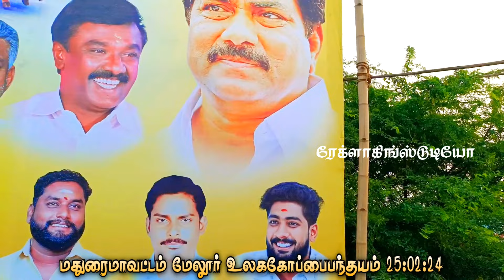01_மேலூர்_பந்தயம்_உலககோப்பை... சிறப்புபதிவு... மதுரை மாவட்டம் 25:02:24...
ரேக்ளா கிங் TN 69❤️
வாட்சப் குரூப்பில் இணைய...

தொடர்ந்து ஆதரவுவளித்து வரும் பந்தய ரசிகர்களுக்கும் -பார்வையாளர்களுக்கும் நன்றி!!! நன்றி!!! நன்றி!!! 🙏🏻✨